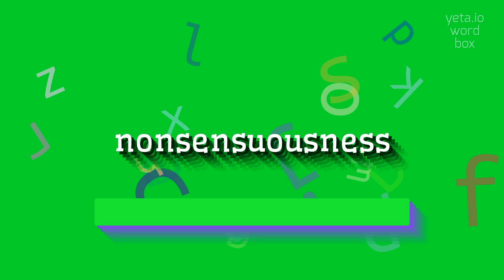How to say "nonsensuousness"! (High Quality Voices)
Watch in this video how to say and pronounce "nonsensuousness"!